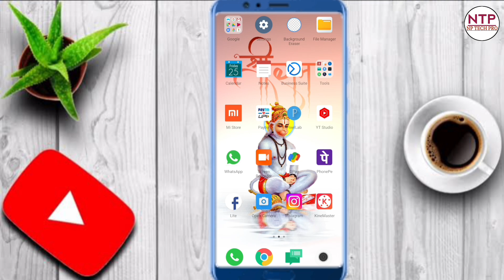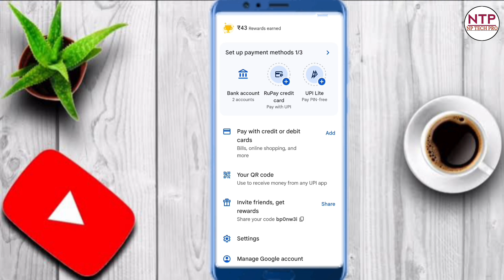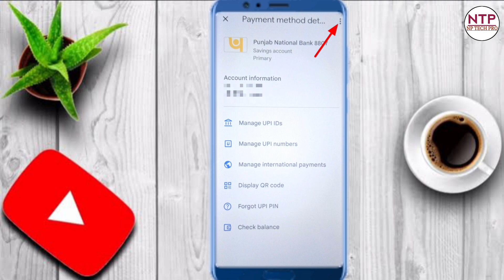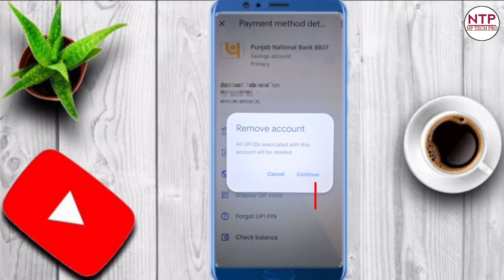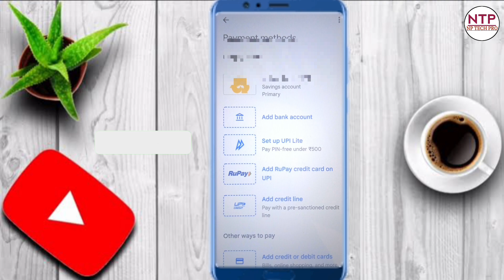Google Pay Me Primary Kaise Change Kare 2024 | How To Change Google Pay Primary Account in GPay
Hello Friend Aap Ka Swagat Hai Hamare Channel Par NP Tech Pro Me
Friend Aj Ke Is Video Me App Sikhane Vale Hai Ki Google Pay Me Primary Account Kaise Change Kare Sakte Hai

Thankyou Friend.

Google Pay Me Primary Account Kaise Change Kare 2024
How To Change Google Pay Primary Account in GPay
Google Pay Se Primary Account Kaise Delete Kare
Google Pay Me Primary Account Kaise Delete Kare
Google Pay Primary Account Delete Kare 2024
Google Pay Primary Account Delete Kaise Kare
Google Pay Me Bank Account ko primary Account kaise banaye
Google Pay Bank Account Ko Primary Kaise Kare

purposes only. video perpose isn't created
for harm, injure and defame to any person or
company. This video is not intended to spread
rumours,offend or hurt the sentiment of any
religion, communities or individuals or to bring
disrepute to any person. Details of the video like
sign-in credential, phone number,bank account
details are demo. this detiails are not belong
from any real person. Some contents are used for
say that Who watched video Or The viewer should
always do their diligence and if anyone who
wishes to apply ideas contained in the video takes
full responsibility for it and it is done at their own
risk and consequence.
such as criticism,comments,news reporting,
teaching and research. All credit for copyright
material used in the video goes to the respected OWner.